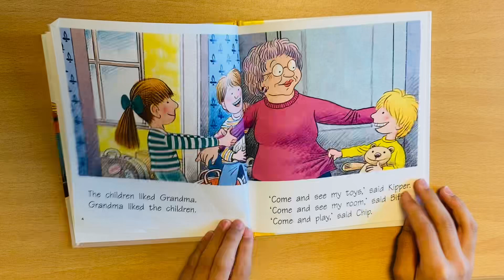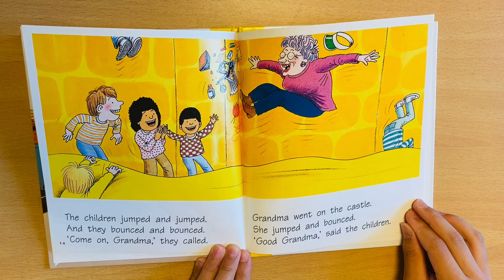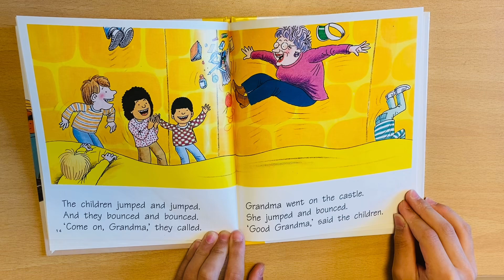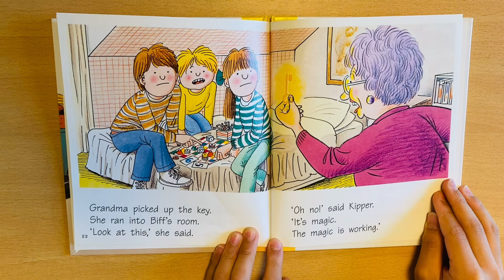Oxford reading tree 🌳 Grandma 👵🏻 (Leo🧢)